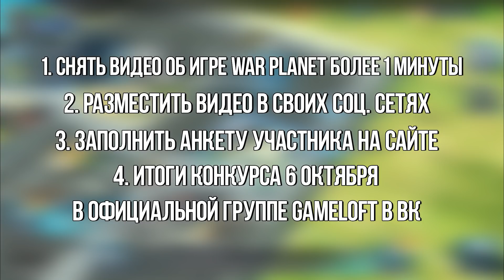МОЯ ИМПЕРИЯ В WAR PLANET ОNLINE! + КОНКУРС! (МОБИЛЬНЫЙ БУЛКИН)